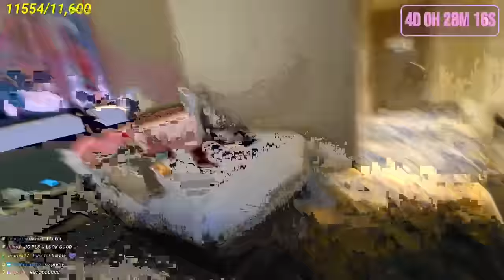SLEEPOVER W/ REC IN VEGAS HOTEL ROOM